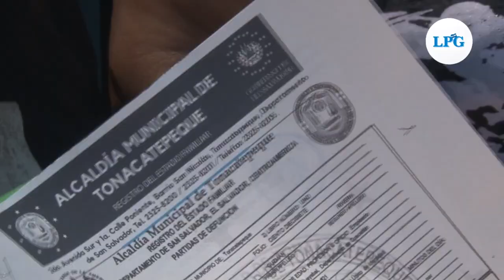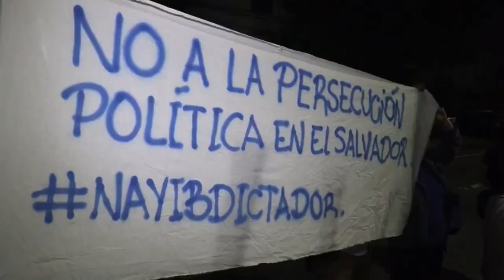Noticero LPG 27 sept: Familias de personal de salud fallecido por covid denuncian incumplimiento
El colectivo de familiares de trabajadores de la salud fallecidos por covid-19 reclamó este lunes por el incumplimiento del decreto legislativo 723, mediante el cual deberían recibir compensaciones económicas por la muerte de sus parientes, así como otras demandas.

¡Visítenos!